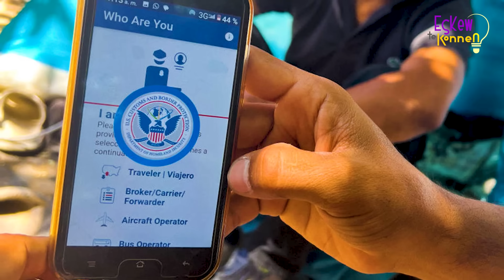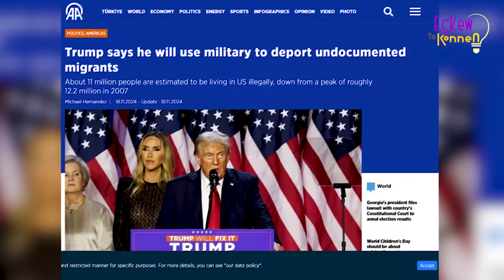Trump anonse kisa kap premye fèt nan kad imigran yo...anpil sektè ap selebre